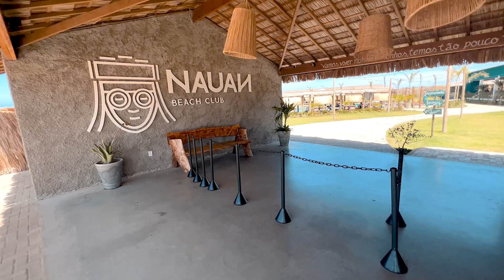São Miguel do Gostoso 🇧🇷 Beautiful Northeast of BRAZIL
What's up, guys! Another long wait until the next video. But here it is! I had to take a pause last year for personal reasons and now I'm coming back in 2024 with more content. But I still have many videos from a year ago and this is one of them. Slowly I'll catch up!

In this video we visited São Miguel do Gostoso, in the Northeast of Brazil. Along the way we stopped in Parrachos de Maracajau for impressive diving, we had a beautiful sunset in Tourinhos Beach, amazing food at Xepa Street, and on the way back, got to see the Tree of Love!

Are you gonna travel and need Medical Travel Insurance? Check Safety Wing. It's pretty affordable and it covers a lot of countries. I used it myself and it works great for my digital nomad life